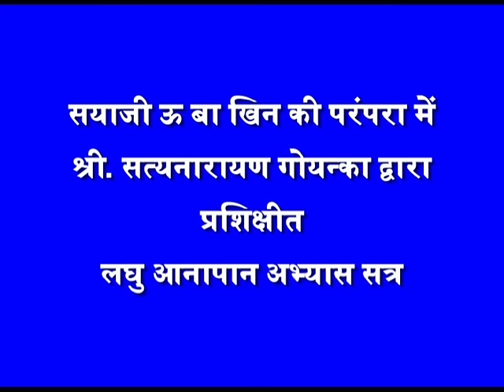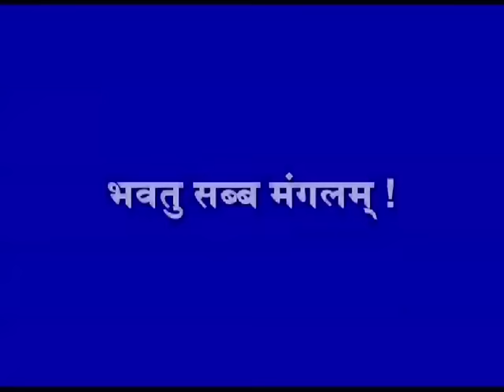Anapana Meditation For All (Hindi - 10 mins) (with Subtitles)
Anapana is the first step in the practice of Vipassana meditation. Anapana means observation of natural, normal respiration, as it comes in and as it goes out. It is an easy to learn, objective and scientific technique that helps develop concentration of the mind.

Observation of the breath is the ideal object for meditation because it is always available and it is completely non-sectarian. Anapana is very different from techniques that are based on the artificial regulation of breath. There are no rites or rituals involved in the practice or presentation of Anapana.

Anapana provides a tool to deal with the fears, anxieties and pressures across all age groups. Besides helping to calm and concentrate the mind, Anapana help people to understand themselves better and gives them an insight into the workings of their own minds. Because of its simplicity, the technique is easy to understand and practice.